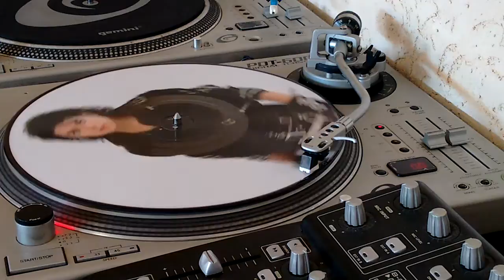Michael Jackson- Picture lado A